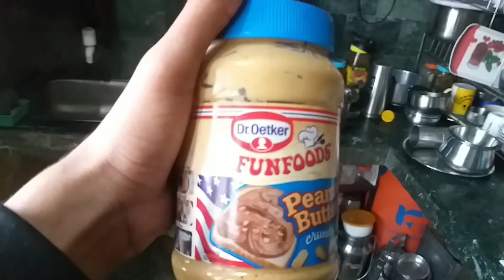Paheliyan🤔 |Prakhar Baliyan Vlog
Paheliyan🤫
 I Hope you all gonna like this video
please
Jai hanuman 🙏